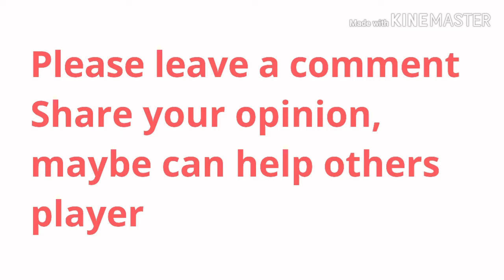G3 Guild Battle, 1st Account, Summoners War